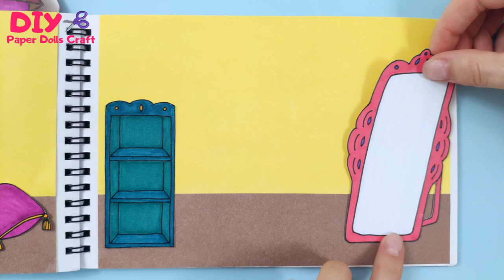DIY DOLLHOUSE FOR PAPER PRINCESS DOLL MAKE QUIET BOOK CASTLE WITH BEDROOM HANDMADE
Hi! Did you watch the previous video about the paper Princess doll? If not, follow this link ⬇
And today I will show you how to make a castle for this Princess!
This Dollhouse will have a bedroom, a dressing room, and even a throne room. But in fact, it is very easy to make such a quiet book. Rather, watch the video and repeat after me!